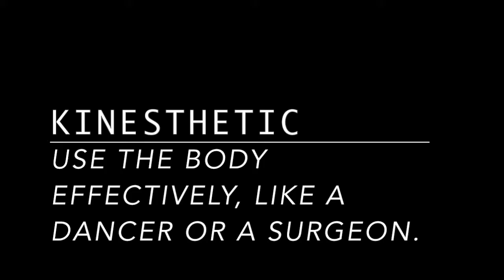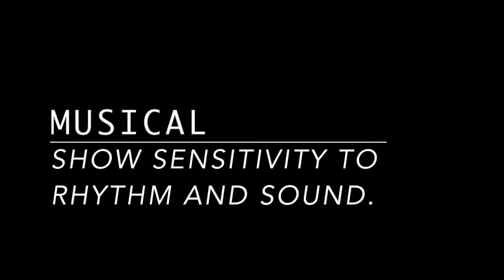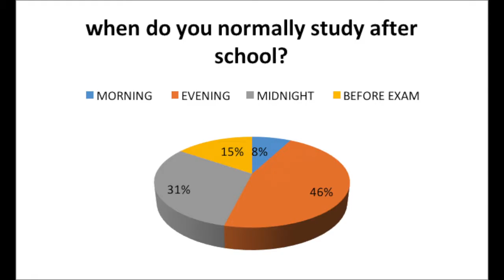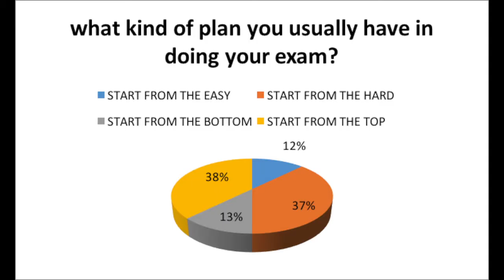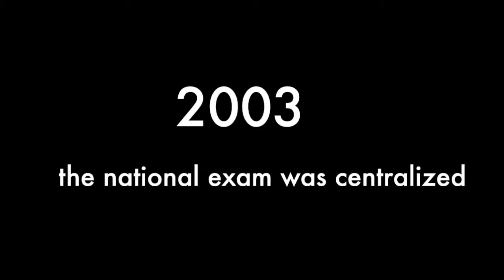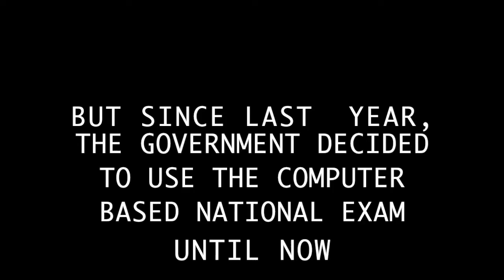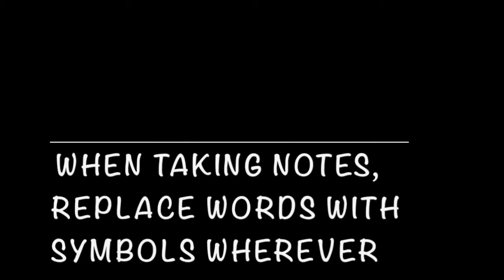VIDEO EXPOSÉ - 9A - Marchella NG, Pricilia P & Jocelyn Gaby L